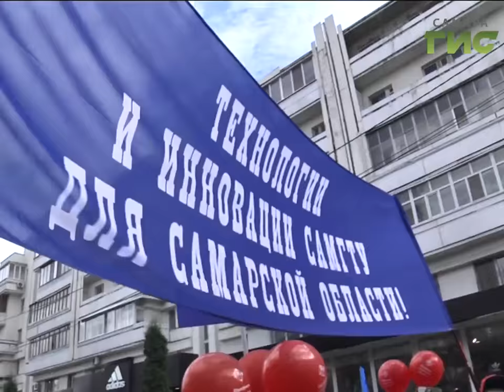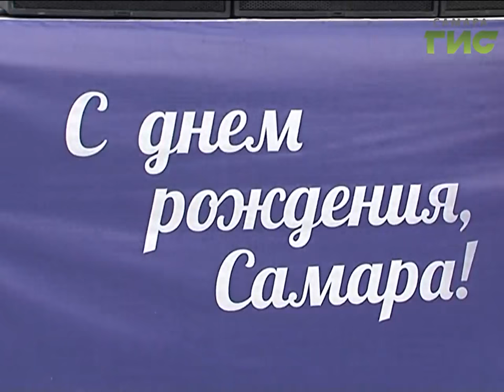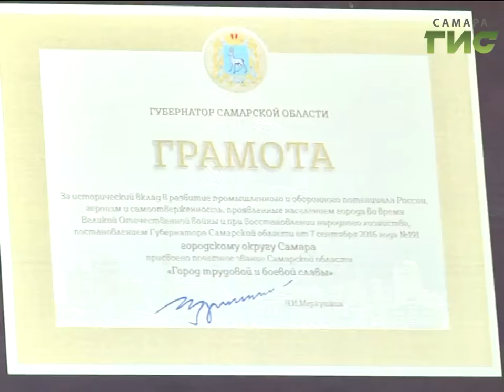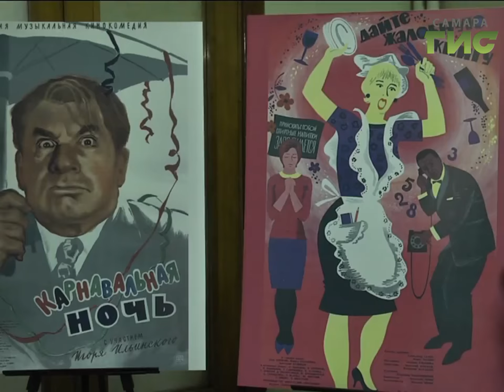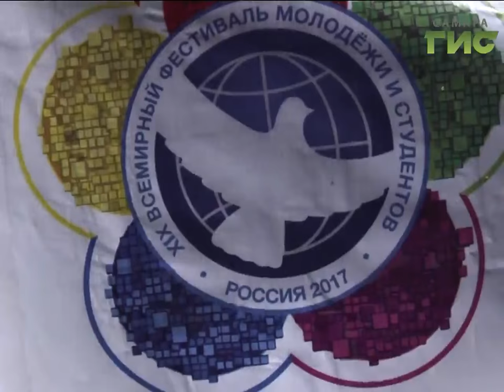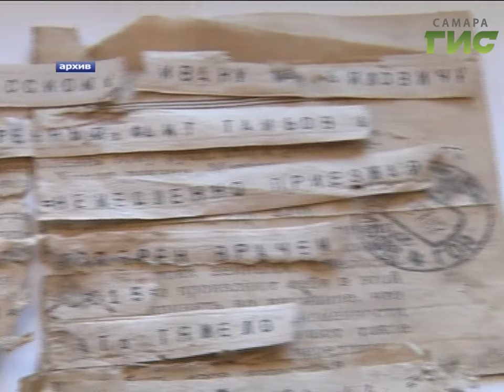"События" от 12.09.16 (день)